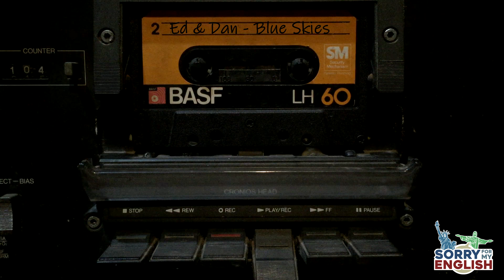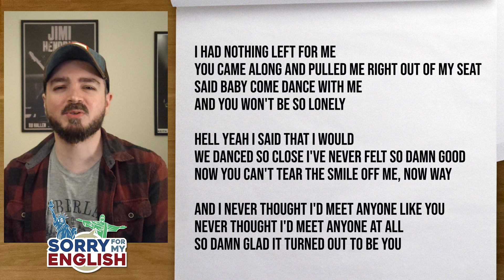Interpretando Letras - Ed & Dan - Blue Skies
Playlist Sorry For My English

Chapters:
00:00 Intro
01:22 Música
04:41 Processo Criativo
16:12 Letra

I don't know what you saying to me
but when you move your lips all I see
is you flirting coming over to me
you know it makes me feel good

I don't care if the world gets me down
cause you and me still hanging 'round
ain't nothing makin' my life more sweet

and I...I've never seen the skies so blue
and please... stay with me when life gets dark
I want it, I need it, please forgive me cause I never seen
I've never seen the skies so blue

I had nothing left for me
you came along and pulled me right out of my seat
said baby come dance with me and you won't be so lonely
hell yeah I said that I would
we danced so close I've never felt so damn good
now you can't tear the smile off me, now way

and I never thought I'd meet anyone like you
never thought I'd meet anyone at all
so damn glad it turned out to be you